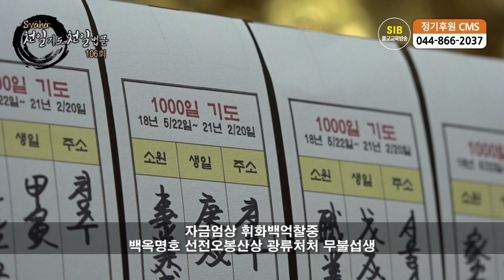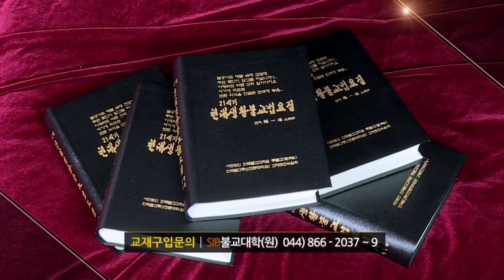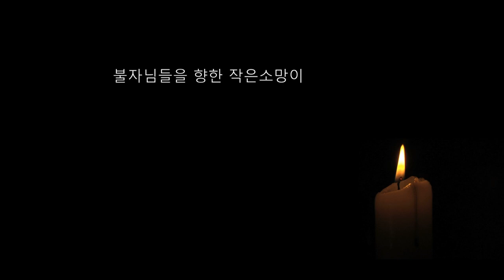자성을 찾는 Svaha 천일법문 제106회... 우리말 아미타 불공기도 2... 유치 청사 향화청